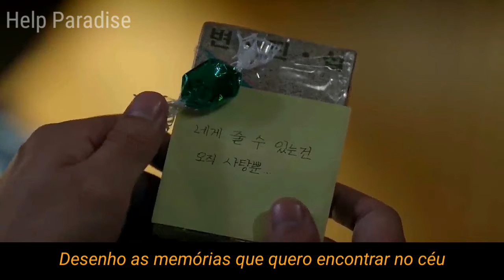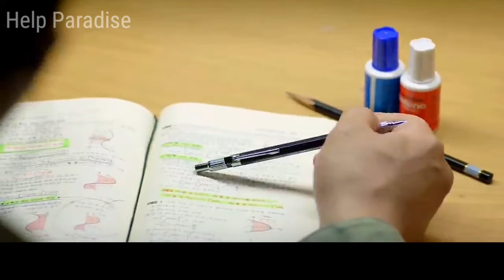MV | Oh Hyuk -A Little Girl [Reply 1988 Part 3] | LEGENDADO EM PT-BR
ATENÇÃO

Tanto a música quanto o MV são propriedade de Oh Hyuk ( DooRooDooRoo) e CJ E&M.